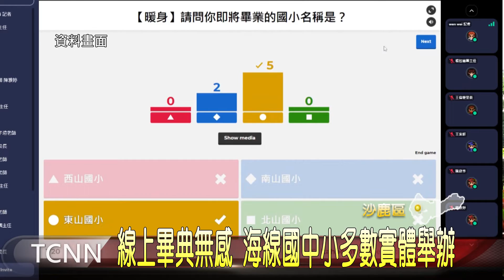線上畢典無感 海線國中小多數實體舉辦-大台中新聞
隨著台中市染疫人數增加，市長盧秀燕9號早上宣布，國中小以下遠距線上教學再延一周，但正值學生畢業時節，市府也將畢業典禮舉辦方式交由校方決定，有海線國中小學的師長就表示，過去兩年實施線上畢典，但成效不佳缺乏畢業氛圍，今年在政策允許下，海線多間國中小學，都決定舉辦實體畢業典禮。